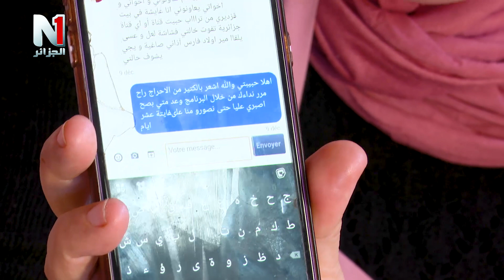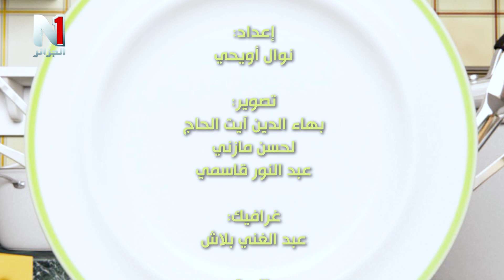ماما نعيمة : الحلقة 21